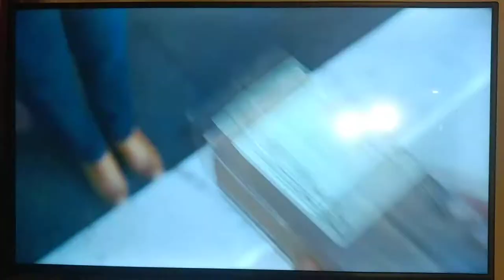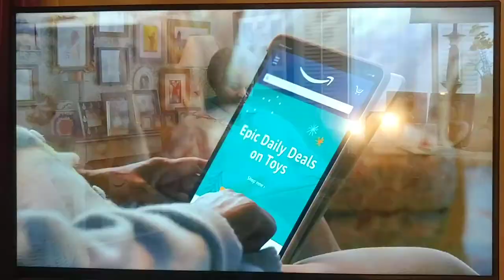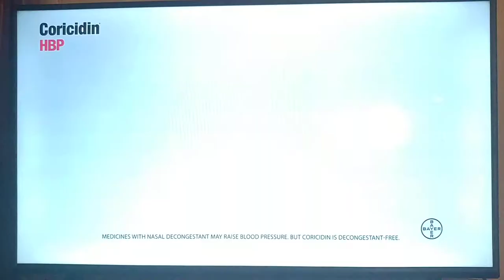USA Network Commercial Break (October 26, 2021)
Taken to Chucky series.